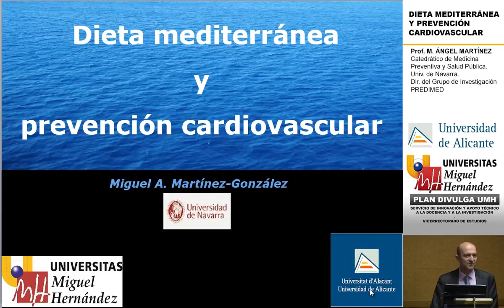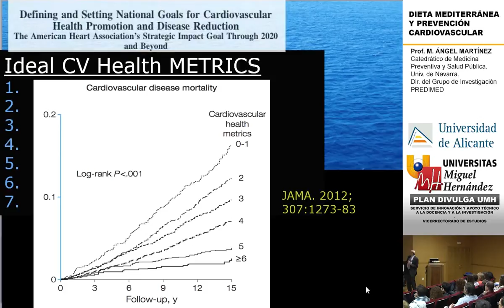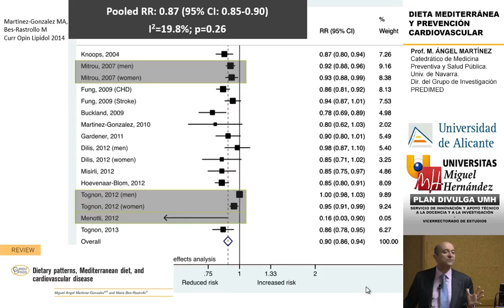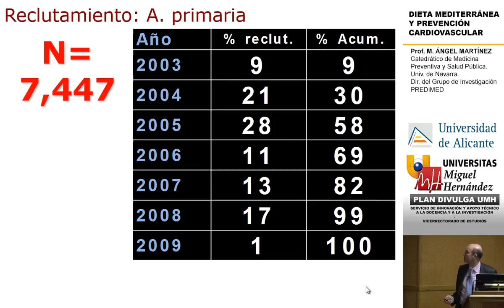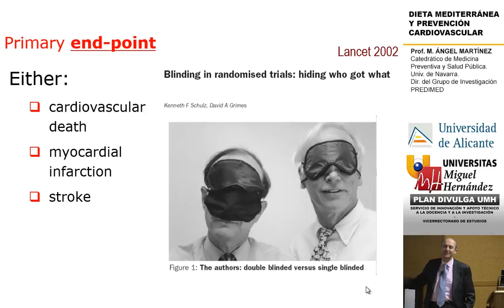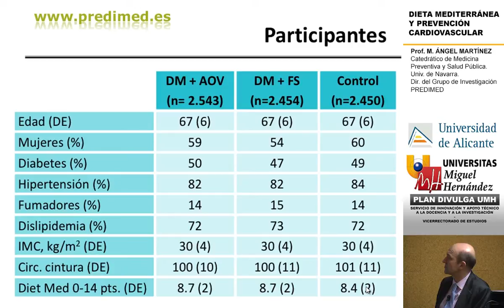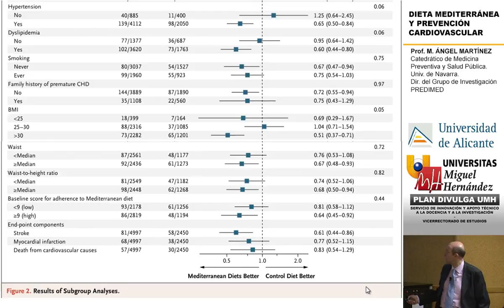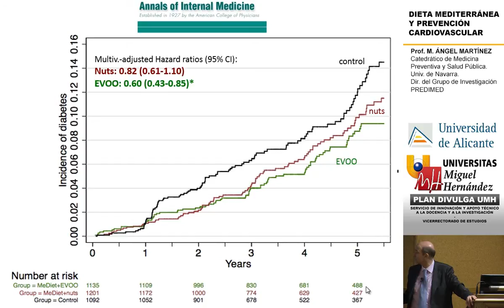DIETA MEDITERRÁNEA Y PREVENCIÓN CARDIOVASCULAR - UMH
Prof. MIGUEL ÁNGEL MARTÍNEZ GONZÁLEZ
Catedrático de Medicina Preventiva y Salud Pública, Universidad de Navarra.